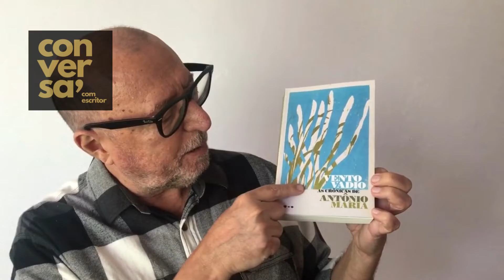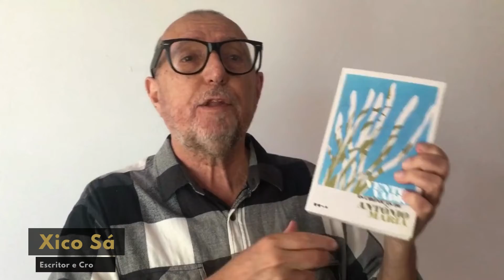Xico Sá sobre Guilherme Tauil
Xico Sá (escritor e cronista) faz depoimento sobre Guilherme Tauil, nesta 142ª edição do Conversa com Escritor(a).

Programa: Conversa com Escritor(a)
Edição: 142/2022
Entrevistado: Guilherme Tauil
Apresentação e roteiro: Marcelo Batalha

Biblioteca Padre Anchieta
EREM Dom Vital, Casa Amarela, Recife (PE)
Data: 14/nov/2022